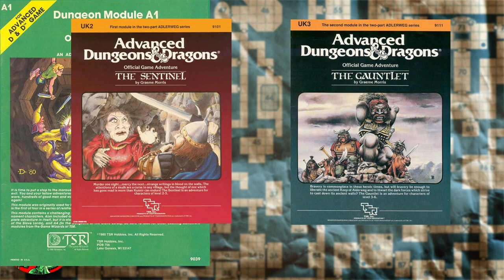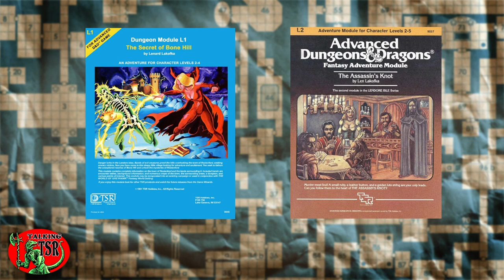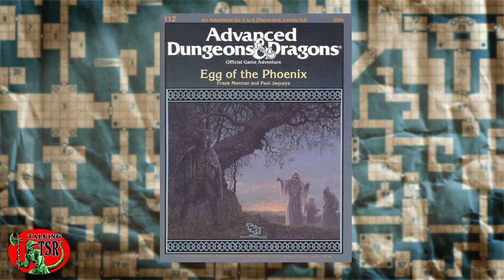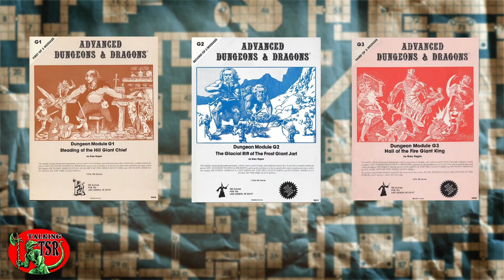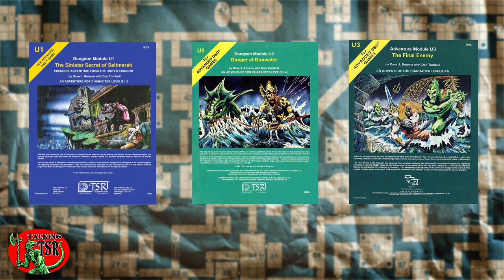Our Top Adventure Module Series --Talking TSR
In this episode, hosts Chris and Rick talk about what makes a series of adventures great, and we share our Top 10 picks for the great classic TSR adventure modules series.

Originally aired on Twitch on October 2, 2022.